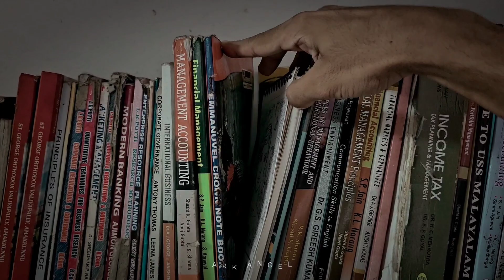Leo | Vijay | Drawing